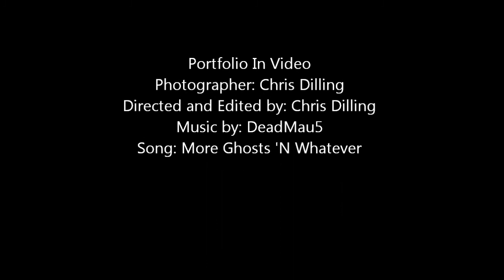Portfolio In Video - C.A.D Photography - DeadMau5 - Moar Ghosts 'N Whatever REMIX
A small sample of some of my photography. In 5 months of having the Canon T1i this is what I have captured. Dooooo it!

ignore:
art "film festival" fire water aquarium "salt water" seas oceans life "fire tricks" rain "rain drop" "water drop" waterfire firewater forces nature "forces of nature" bbc natgeo "HD 1080p" "full HD 16:9" beautiful sundance spring fall autumn dovetastic raywilliamjohnson "shane dawson" nigahiga comedy outdoors "epic footage" amazing funny canon nikon t1i t2i 55, Redneckrickem, cute kitten, kittens, puppies, cute, funny, baby, jesus, religion, life, baby, shiba inu white puppy, schmoyoho, "funny" "cute" "baby" "kittens" "kitten" "puppies" "puppy" "dog" "nhl" nhl nikon olympus